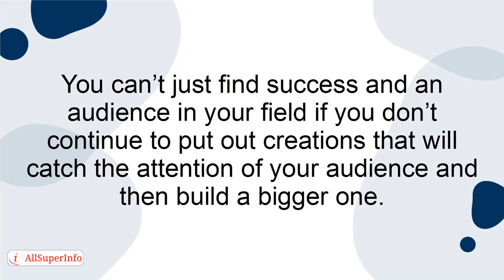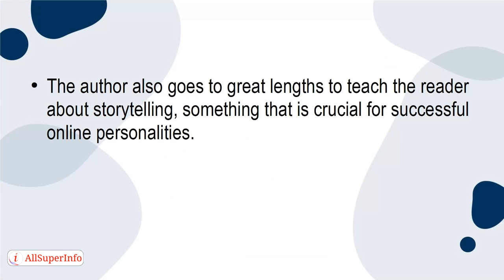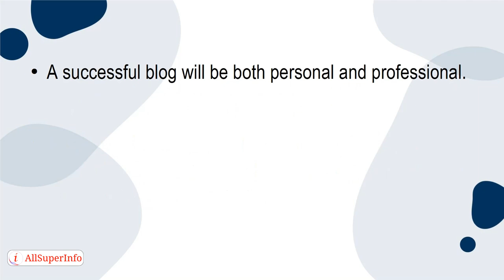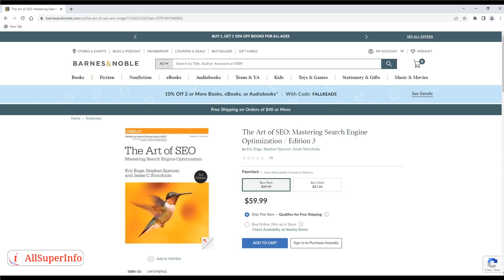03 4 Books That Can Help You Create Content Consistently